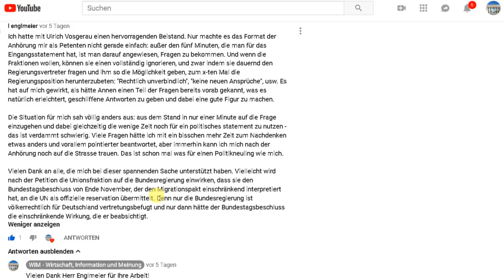Wurde von Fraktionen "ignoriert". Politneuling Englmeier nach Petition Migrationspakt im Bundestag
EXKLUSIV(!!!) auf WIM: Statement vom Petenten Dr. Ludwig Englmeier